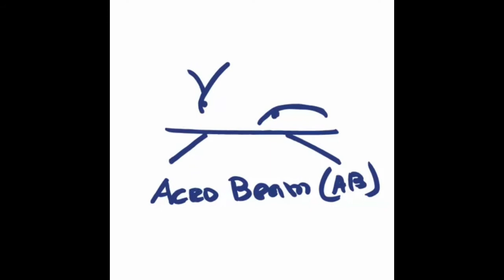*Virtual presentation meeting Presentation of the PYL